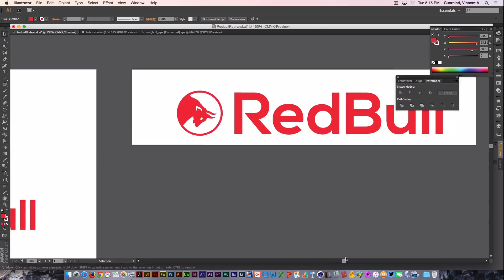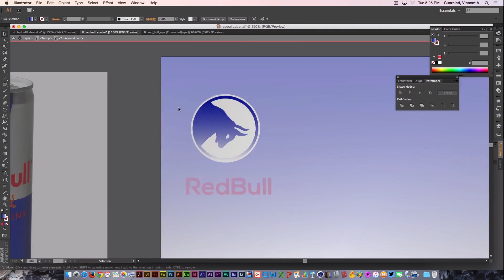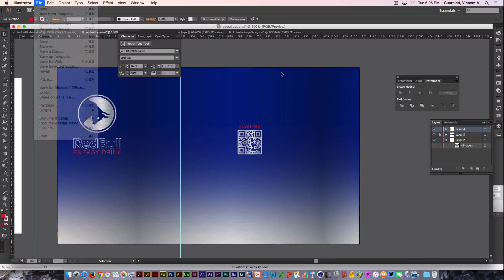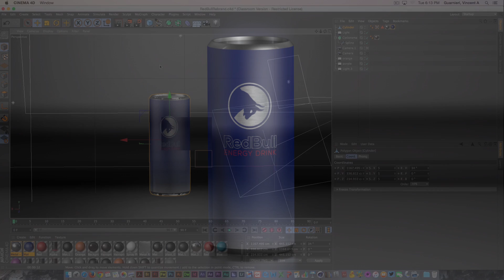RedBull Rebrand | Time-lapse Video Case Study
In my ui/ux class we were to seek out a brand that was dated and rebrand it with a new logo concept and package design. I chose Redbull because I felt as though their brand could use a face lift to better reflect who they are as brand and a product.